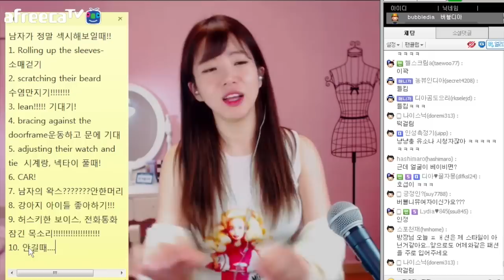남자가 섹시해 보일때 - 버블디아(Bubbledia) 리디아 안(너목보 엘사녀)